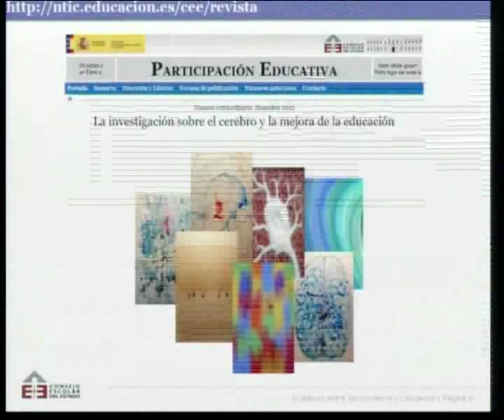Preguntas y respuestas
"El diálogo entre Neurociencia y Educación", Salón de Plenos del Consejo Escolar del Estado con la intervención del filósofo y escritor, José Antonio Marina, y el neurocientífico y director del Instituto de Neurociencias del CSIC, Juan Lerma.  Moderado por Francisco López Rupérez, presidente del Consejo Escolar del Estado.